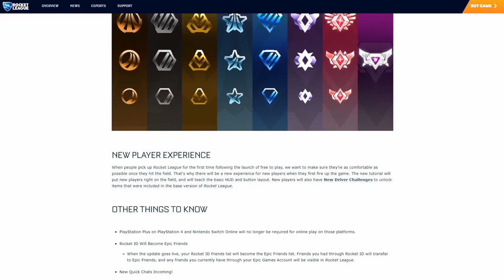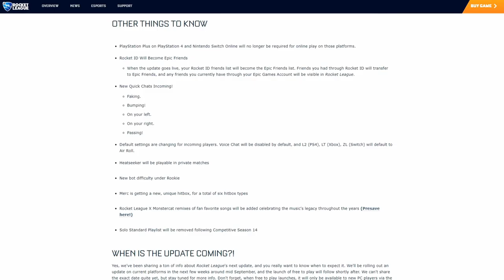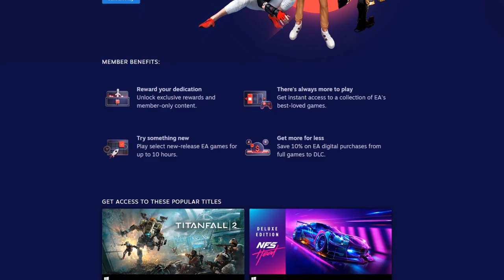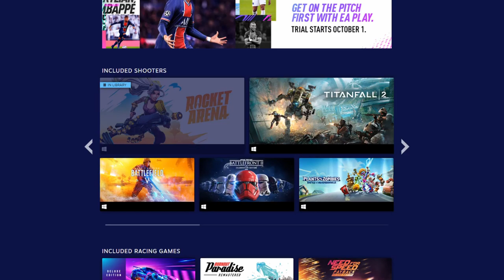Games from the past are BACK!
In this episode Erk discusses the return of Tony Hawk Pro Skater, Changes to the Rocket League Rank System, and a whole lot of stuff about Mario!